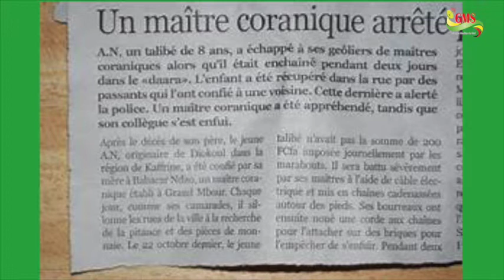RUBRIQUE SOCIÉTÉ VENDREDI 18 MAI 2018